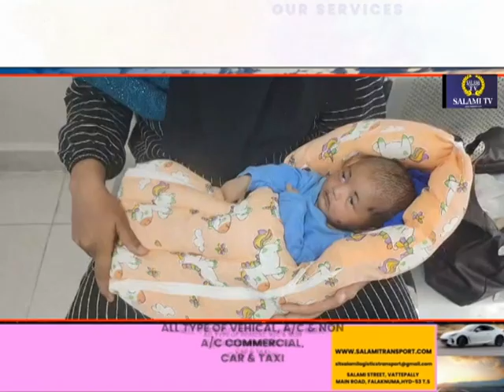baap ne kiya beti ka sauda police ne kiya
Father sold 18 days old baby for Rs

 Keshavagiri, Newsday: Baby girl sold by butcher's father.  Four days later, the mother approached the police and complained about the bowel obstruction.  The incident took place in Bandla Guda Rana.  According to Poli Sula, the driver is Mohammad Asif (43), who lives in Mohammadnagar.  Asmabegam (31) is his wife.  18 days ago, Asmabegam gave birth to a baby girl.  She was named Hafizah.  Asif bargained the eldest son for money.  Chand, a merchant from Abdullahpur Met

 A woman named Sultana (55) was charged Rs.  Bargained for one lakh.  He took the child out on the 8th of this month.  On her return, Hafiza was not found with her husband and Asmabegam became worried.  She cried for the child.  Bandla Guda approached the police on Thursday.  The police have taken the husband into custody.  With the information given by him, Chand Sultana was arrested and the baby was brought safely and handed over to her mother.  A case has been registered against the father, Chand Sultana and investigations are underway.